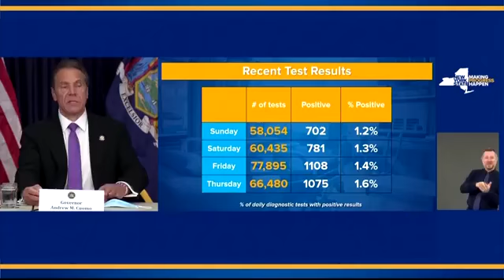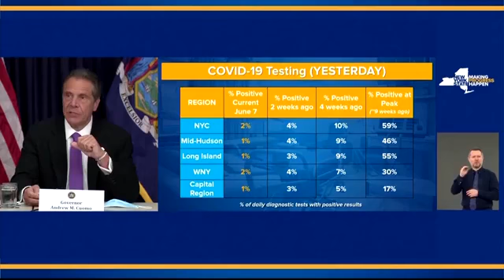New York City begins reopening amid low infection rate